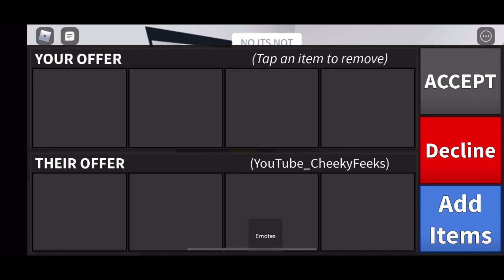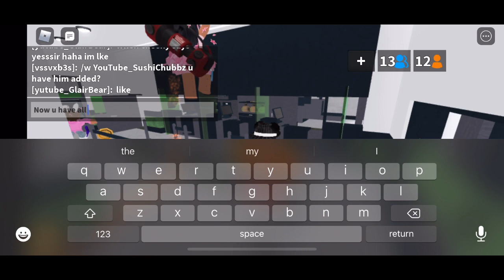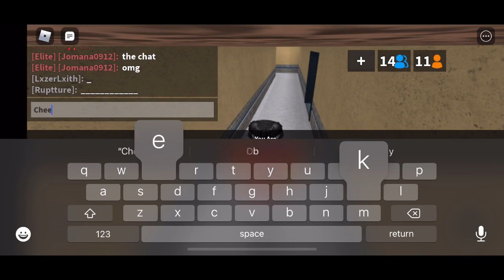GIVING CHEEKYFEEKS A LOT OF GODLYS!!!!!!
No I didn’t post this for clout. I posted it cause u did a good thing. I would if posted when I did tournament’s for godlys but I do them on computer because the screen is bigger and isn’t tight and I can see better. And I gave my friends godlys after they lost bets.